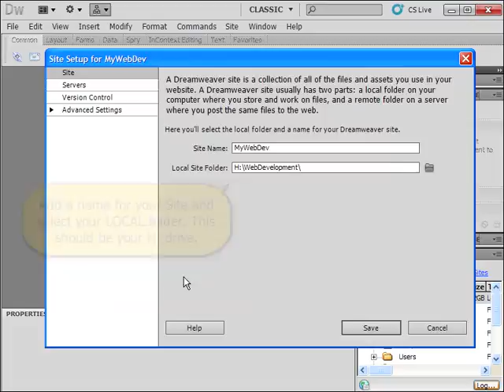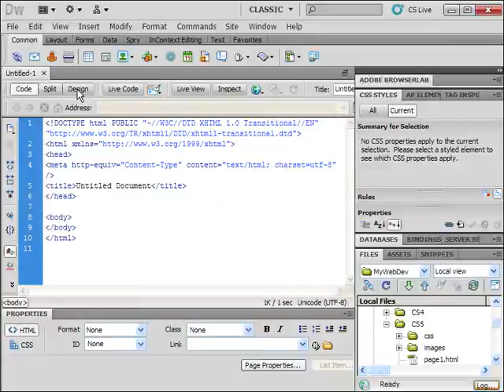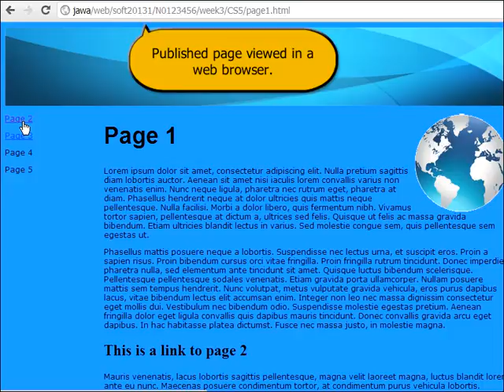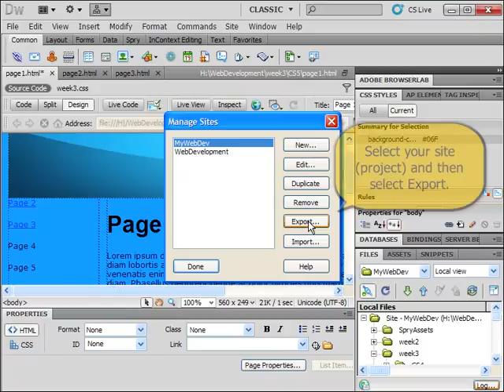joseph video A1.2